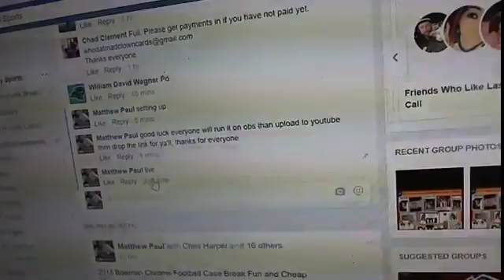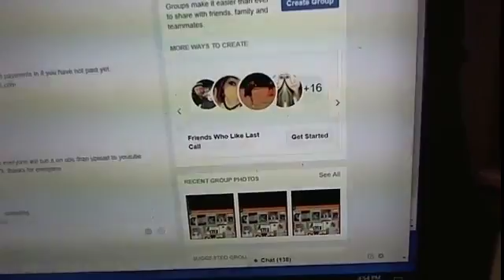top--4 2014 Bowman Chrome Football